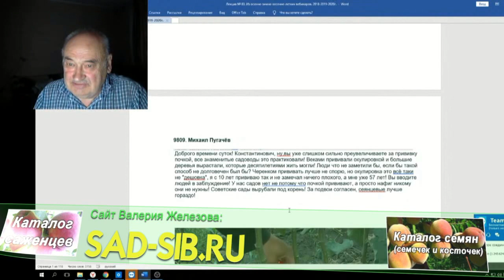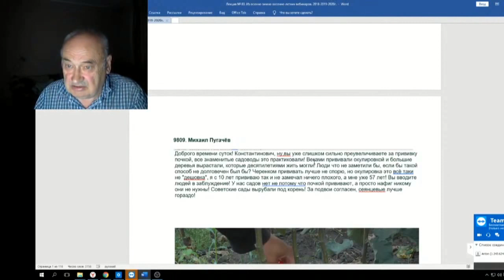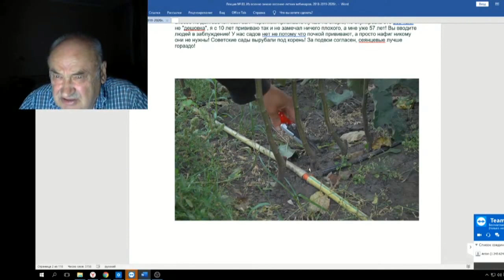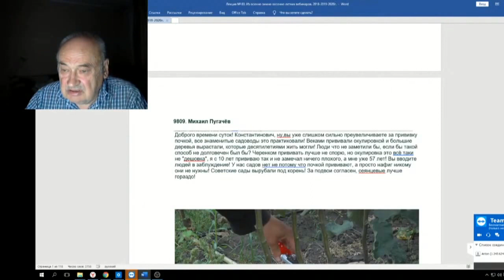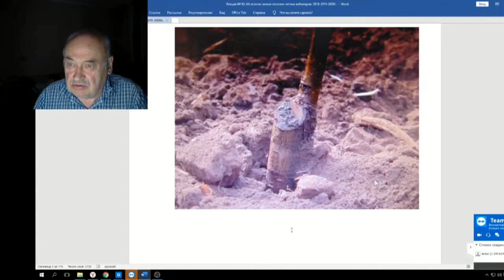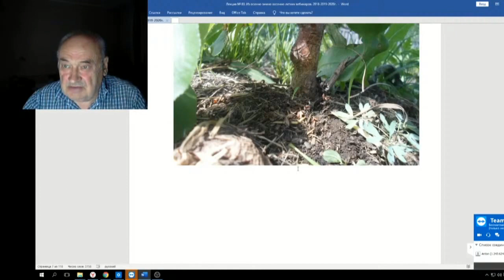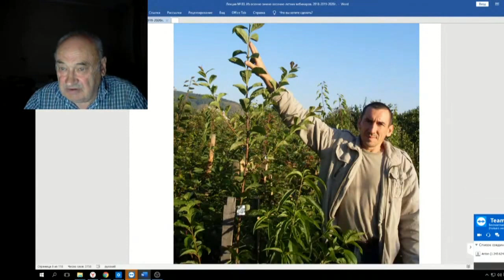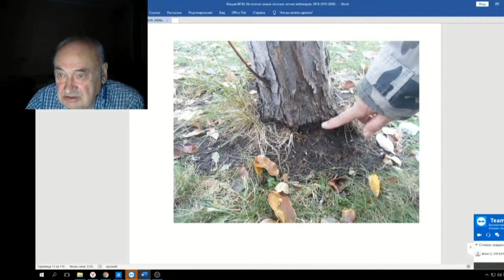83 ч 02 Прививка почка или черенок